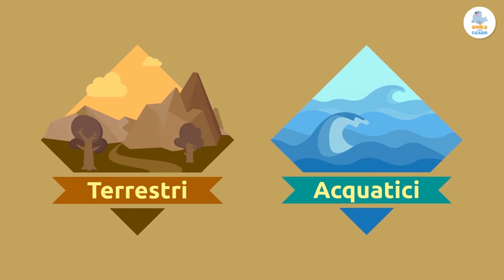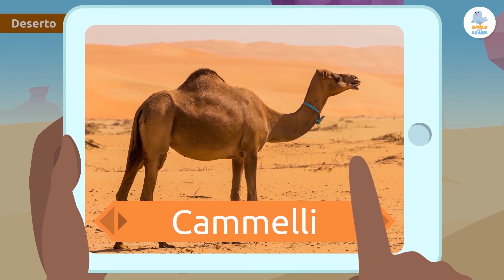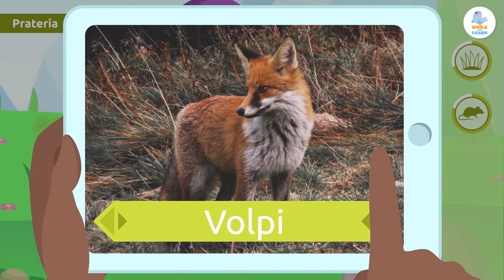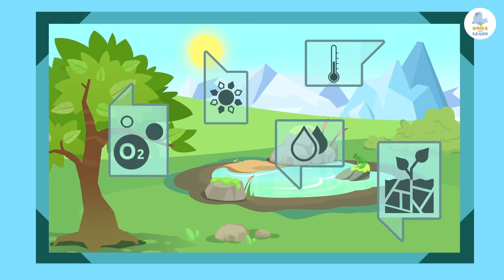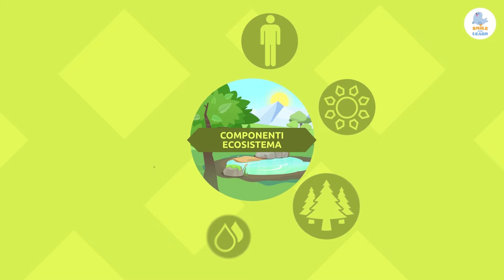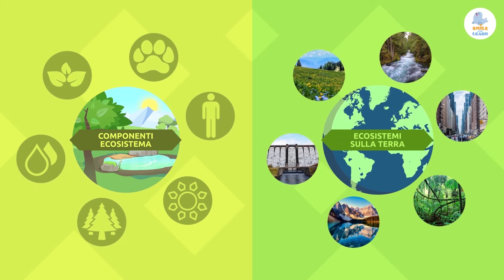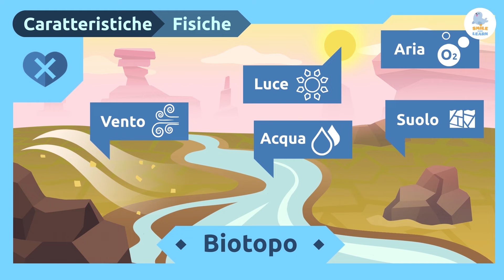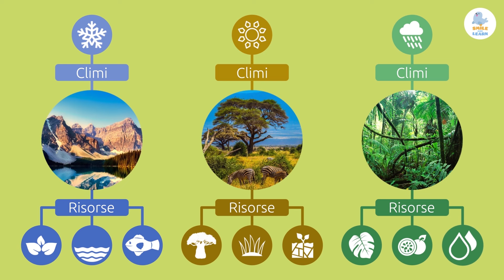Habitat naturali ed ecosistemi - Raccolta - Scienza per bambini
Video educativo per bambini dove conosceranno gli habitat naturali e gli ecosistemi. Capiranno cos'è un habitat e quali tipi esistono: terrestri e acquatici. Impareranno le loro caratteristiche e scopriranno gli esseri viventi che li abitano. Inoltre, vedranno cosa sono gli ecosistemi, i vari tipi, quali sono i loro componenti e come vengono classificati. I bambini diventeranno dei veri e propri esploratori dell'ambiente. Una risorsa eccellente per la scuola primaria.

Scaricala adesso!